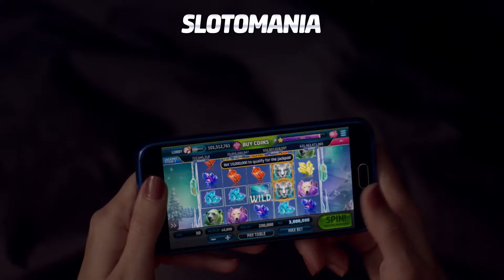Why it’s okay to play Slotomania at 12:37 AM